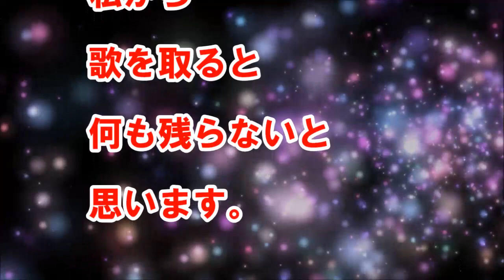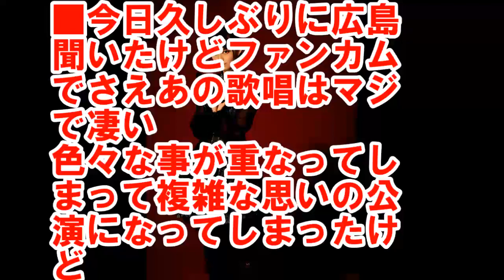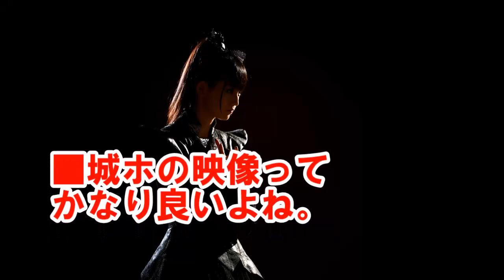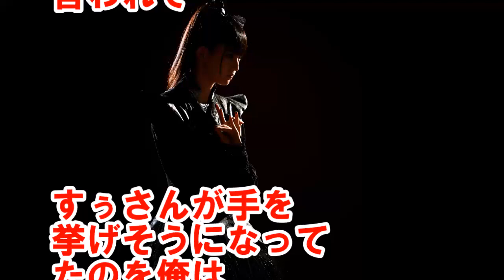【BABYMETAL】「すぅ様のお声は色付けなんて必要無いダイヤモンド！」歌が不得意な人と言われて手を挙げそうになった？【感動ニッポン海外の反応ch】babymetal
【BABYMETAL】「泣ける・・」大村孝佳さんによる藤岡幹大さんへの追悼メッセージ 【感動ニッポン海外の反応ch】babymetal

【BABYMETAL】藤岡幹大さんへ神バンドの小神様にBOHさん＆Ledaさんから送る言葉『ありがとう藤岡先生』【感動ニッポン海外の反応ch】babymetal

【BABYMETAL】凄い！あの振り付けは芸術、バックバンドは本物だよ！U2のボノ「音楽はガーリーになってしまった」【感動ニッポン海外の反応ch】babymetal